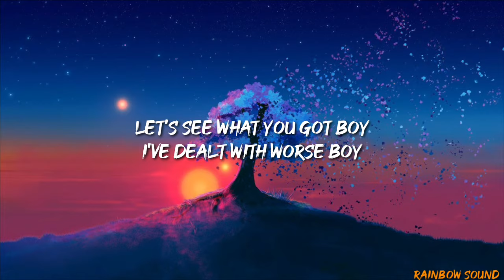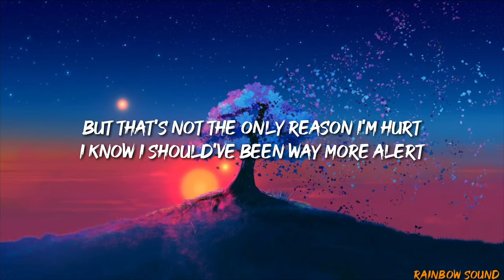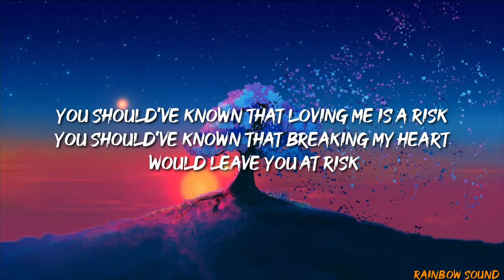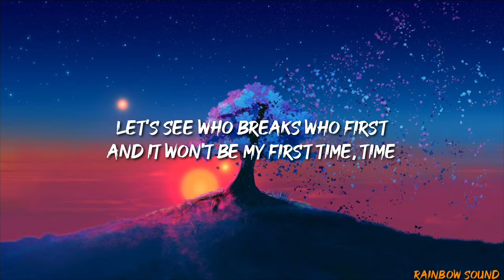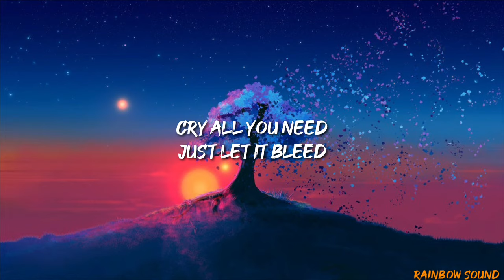Elaine - Risky (Lyrics)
Official video for "Risky" by Elaine.

 A Blacksmith Collective Production Director - Nape Phasha Creative Director - Wandisa Zwane
 Executive Producer - Diogo Mendonca
Producer - Irene Koukouzellis
 DOP - Rick Joaquim
Focus Puller - Graham Clarke
Loader - Richard Swart
DIT & VT – Jarred Smith
 Grip - Zwelonke “Shooz” Mafanya
 Grip - Lukambo Masikidi
Gaffer - Brent Sauls
Best Boy Lighting – Xolani Mncwango
 Art Director – SHALATHEUNICORN
Makeup – Natasha Mooko
 Hair – April Donnelly
 Wardrobe – Julienne M’Poko
BTS – Kurt Saucenburg

Post Production
 Executive Producer - Joe Erasmus
Offline Editor – Nape Phasha
Online Editor – Michael Naidoo
 Colourist – Kyle Stroebel

Cast
Moe Allam - Lover
Naledi Mogadime - “Mistress”

Label
Video Commissioner - Jill Kaplan
Video Coordinator – Alexa Zeliger
 Marketing – Chris Williams